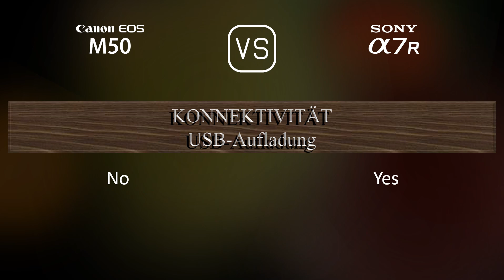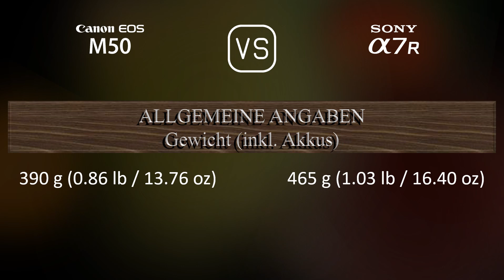Canon EOS M50 vs. Sony A7R: Ein Vergleich der technischen Daten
Dieses Video gibt einen Überblick über die Canon EOS M50 und die Sony A7R in einem parallelen Technikdatenvergleich (comparison of specifications). Vielen Dank fürs Zuschauen.

00:25 EINFÜHRUNG
00:33 KAMERAGEHÄUSE
00:40 BILDSENSOR
01:01 BILD
01:16 OPTIK & FOKUS
01:41 BILDSCHIRM
01:58 SUCHER
02:13 FOTOGRAFISCHE FUNKTIONEN
03:06 VIDEOGRAFISCHE FUNKTIONEN
03:20 SPEICHERUNG
03:24 KONNEKTIVITÄT
03:49 ALLGEMEINE ANGABEN
04:07 SONSTIGE FUNKTIONEN